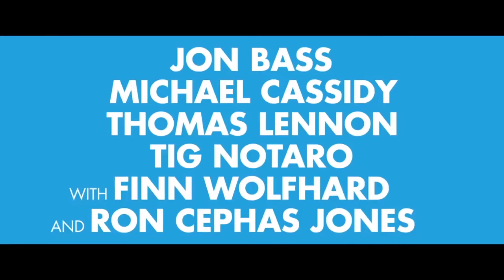Dog Days Trailer #1 (2018)|Vanessa Hudgens , Nina Dobrev, Finn Wolfhard Comedy Movie HD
Starring:  Vanessa Hudgens, Nina Dobrev, Finn Wolfhard

Um grupo de pessoas que não tem nada em comum em Los Angeles, mas que são reunidas por seus adoráveis colegas caninos. Sinopse oficial ainda não divulgada.